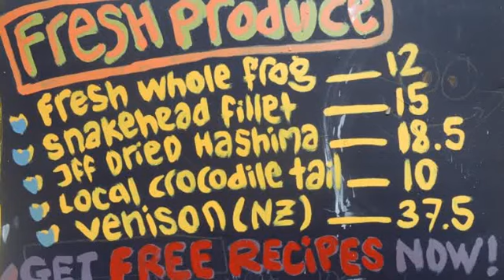Kranji: Singapore's secret backyard